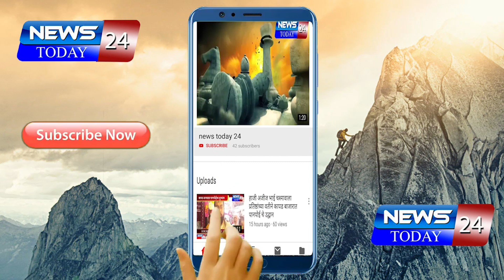मौलाना आझाद आर्थिक विकास महामंडळाचे कार्यालय शासकीय इमारतीत स्थलांतर करण्याची केली मागणी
मौलाना आझाद आर्थिक विकास महामंडळाचे कार्यालय शासकीय इमारतीत स्थलांतर करण्याची पत्रकार परिषद मध्ये केलीमागणी

भाजपा अल्पसंख्यांक जिल्हा उपाध्यक्ष मो. आतीक यांचे मंत्री नवाब मालिक यांना आव्हान